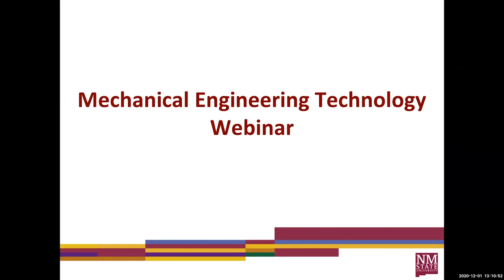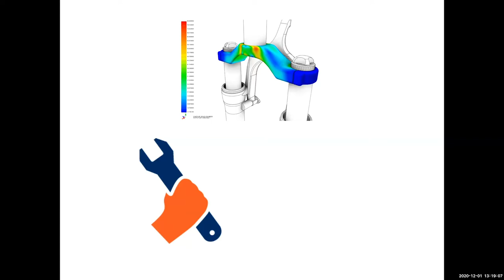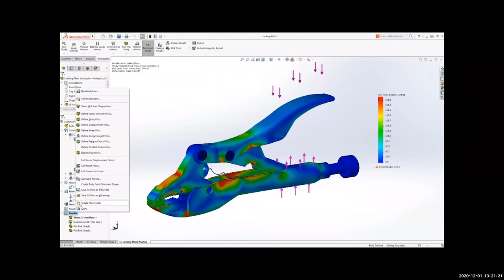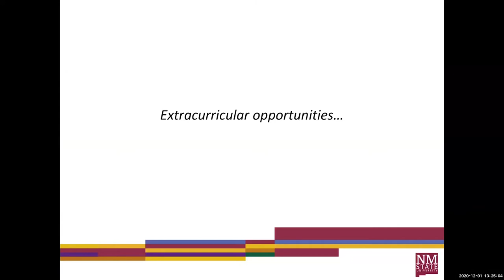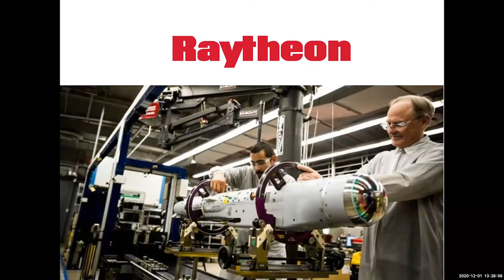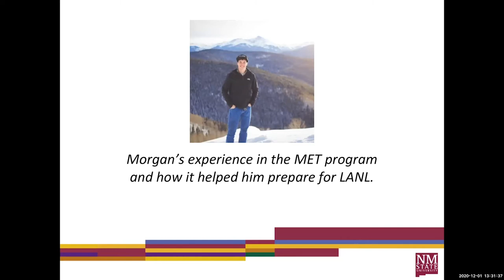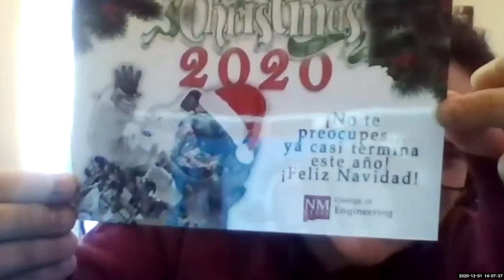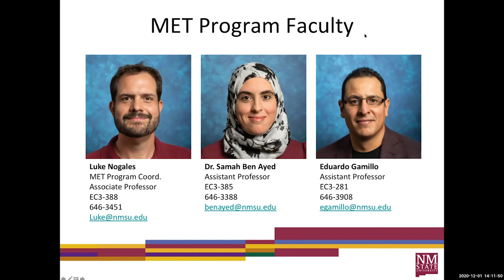Mechanical Engineering Technology at NMSU Webinar